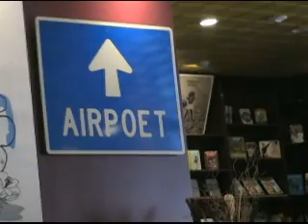walking_test_4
short test